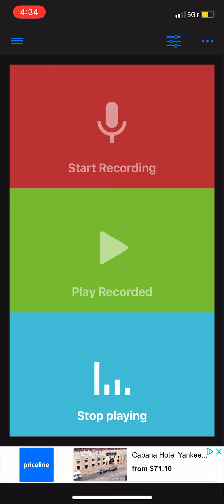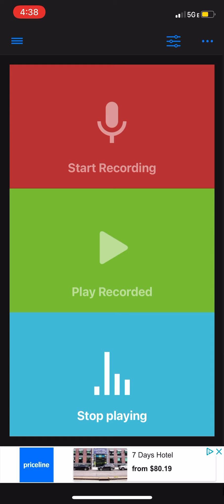Incredibox V8 mix (reversed) Pt2 "symphony of the withered"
Wow I actually did it yay!!